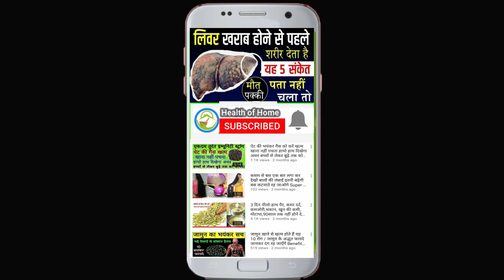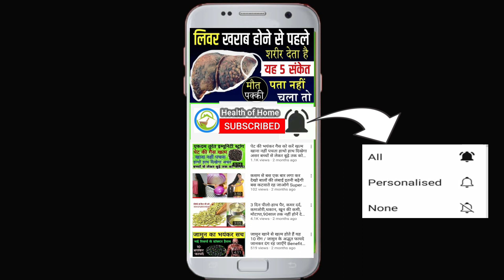क्यों जरूरी है लाल टमाटर का सेवन ? शरीर को मिलते हैं गजब के फायदे || Tomato Benefits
"क्या आप जानते हैं कि ठंड में रोजाना एक टमाटर खाने से आपको कितने गजब के फायदे मिलते हैं? इस वीडियो में, हम आपको बताएंगे कि ठंड में टमाटर का सेवन कैसे आपके शरीर को पोषक तत्वों से लबालब करता है और आपके स्वास्थ्य को कैसे बनाए रखता है। एक छोटा सा टमाटर आपके जीवन में बड़ा बदलाव ला सकता है। ठंड में टमाटर का सेवन कैसे आपके शरीर को न्यूट्रिएंट्स से भरपूर बना सकता है और आपके रोजाना के जीवन को कैसे सुखद बना सकता है।

tamatar khane ke fayde

कच्चा टमाटर खाने के फायदे और नुकसान

रोज एक टमाटर खाने के फायदे

लाल टमाटर खाने के फायदे

लाल टमाटर खाने के फायदे और नुकसान

टमाटर खाने के फायदे और नुकसान

tamatar ke fayde

सुबह खाली पेट टमाटर खाने के फायदे

टमाटर का जूस कब पीना चाहिए